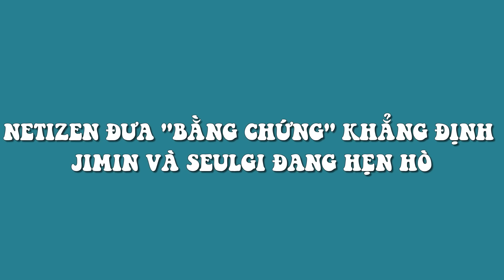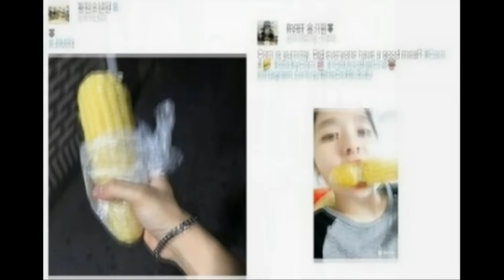Netizen tung "bằng chứng" khẳng định Jimin(BTS) và Seulgi (Red Velvet) đang hẹn hò